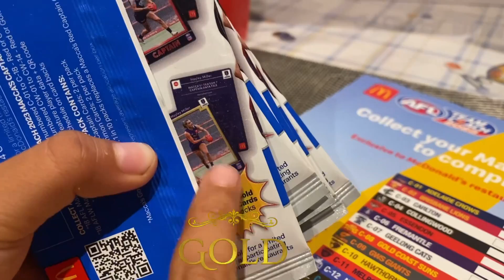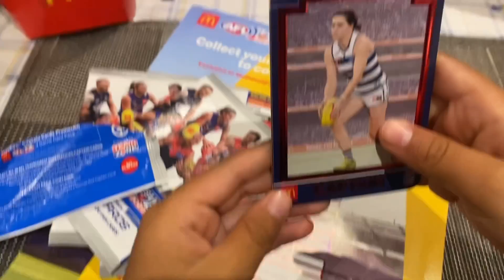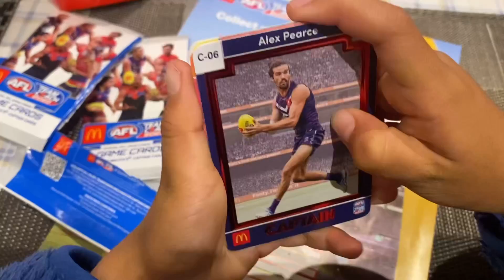McDonalds AFL Team Coach Captain Cards ! 2023 🔥Available now !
@McDonalds @AFL teamcoach Captain Cards